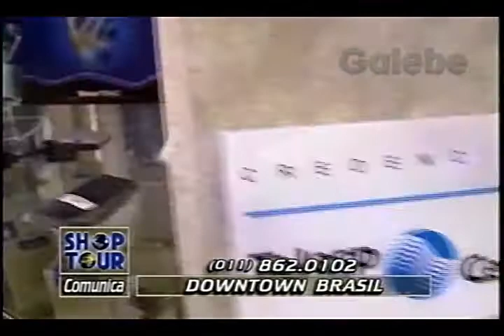DOWNTOWN BRASIL YURI GALEBE 06 06 1997 2